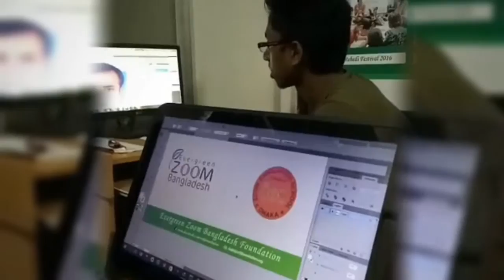friendship with underprivileged child 2017 : zoom Bangladesh school telecast by Gtv